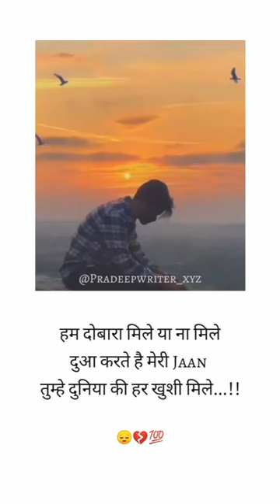song youtubers fesbook vlogs youtubeshort games motivation astaranga pablinglitavlog populer